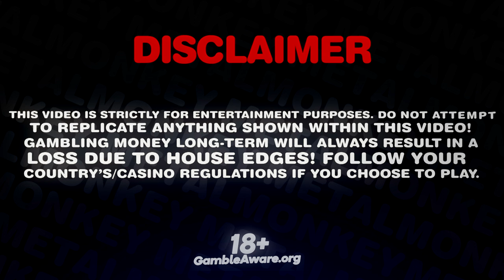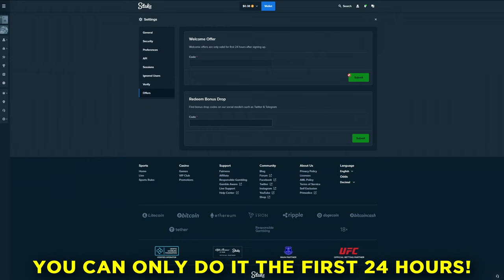SO MANY HUGE MULTIPLIERS ON SUGAR RUSH!